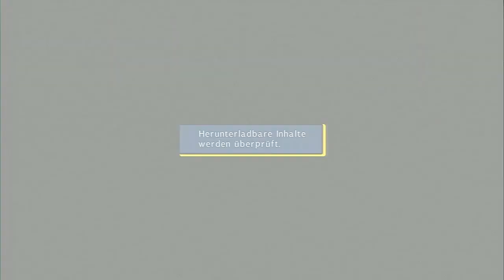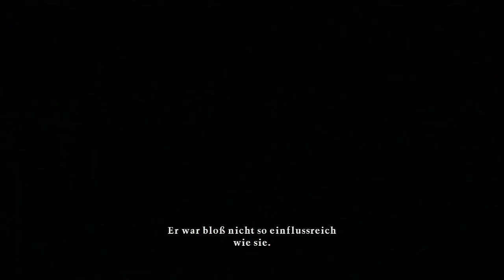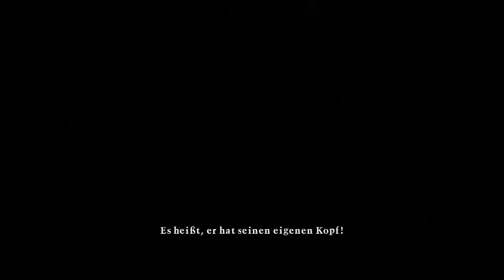Let's Play One Piece Unlimited World R [Blind] - #1 - Aufbruch zu einem neuen Abenteuer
Auf geht's in ein neues Abenteuer!